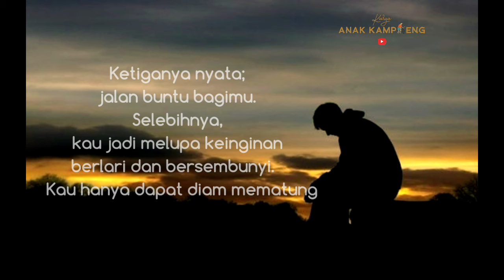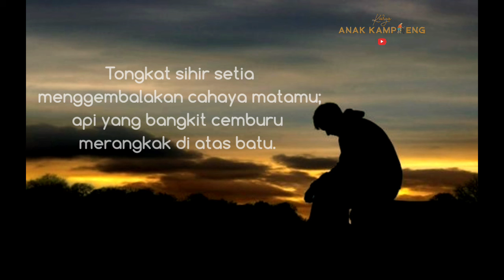LELAKI LILIN || Karya : Hanna Faustina